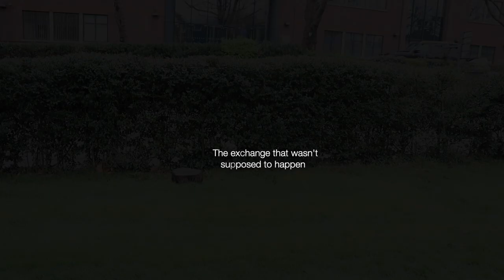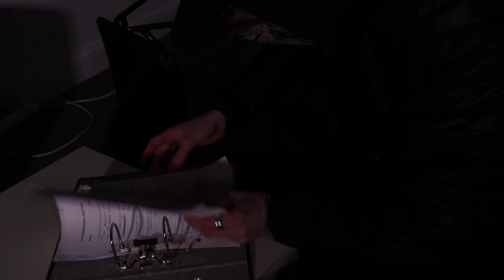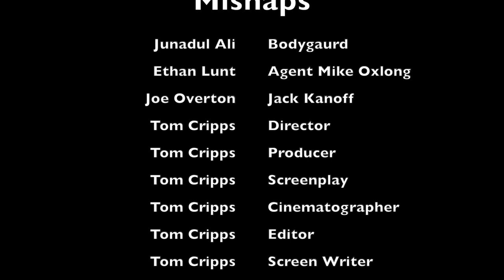Mishaps- 2020 short film (2 minute short film by Tom Cripps)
An Oscar Award Winning film directed by the marvellous, astonishing, wonder that is Tom Cripps.